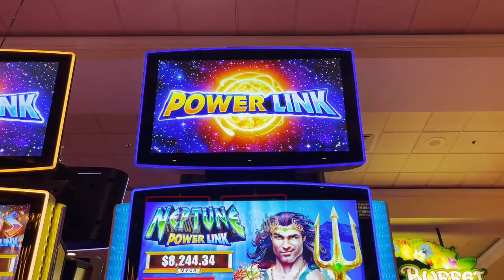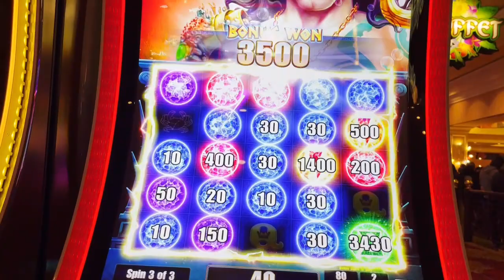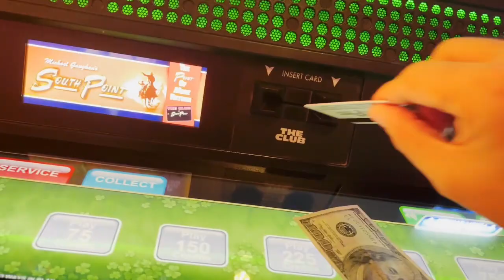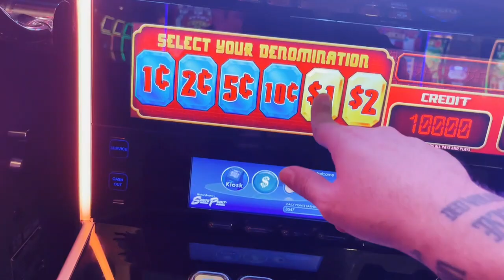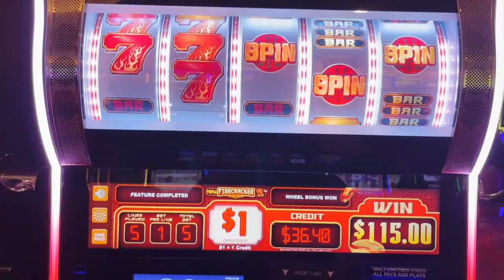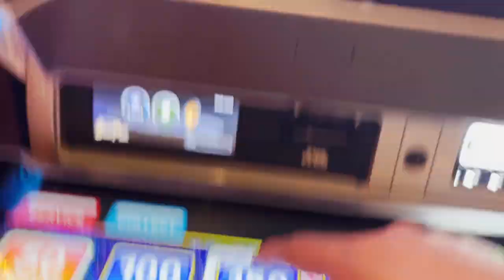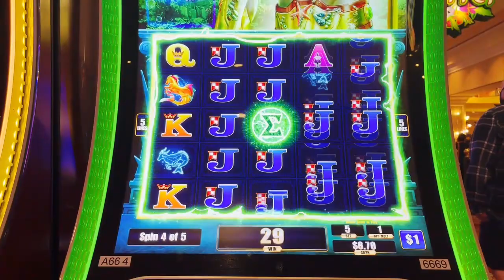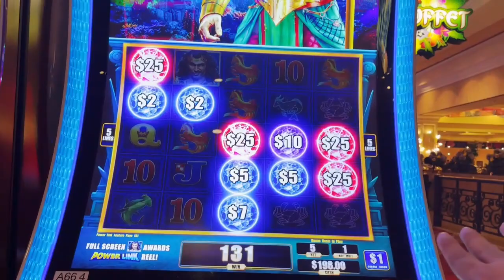THIS YEAR KEEPS GETTING BETTER